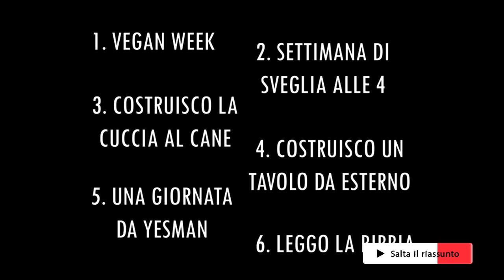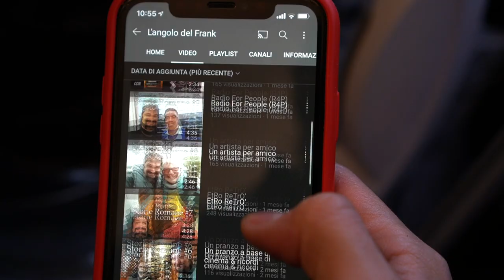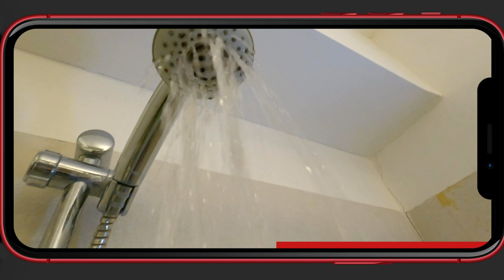SMETTI DI FARE SEMPRE LE STESSE COSE 🎲 Cambia routine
Grazie ai partecipanti che hanno deciso di spezzare la loro routine (in ordine di apparizione):
@Marco Proserpio, @L'angolo del Frank, @sperimentatori , @DarioOrecchia , @Samuele Buson e @StreetLevelPhotography !

🖐 Vuoi partecipare ai miei prossimi video?